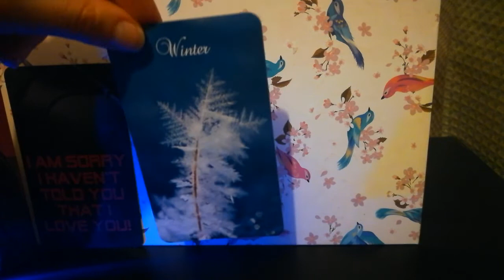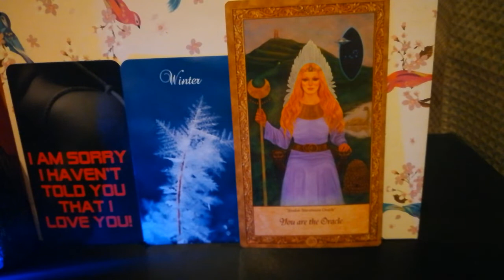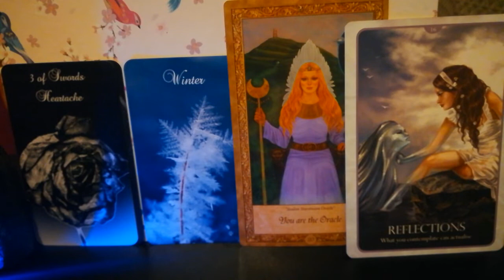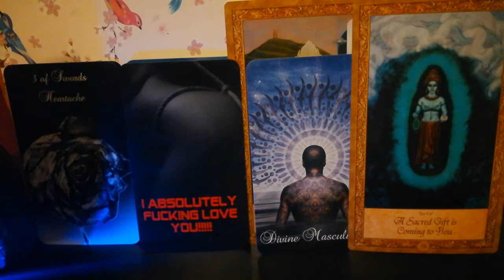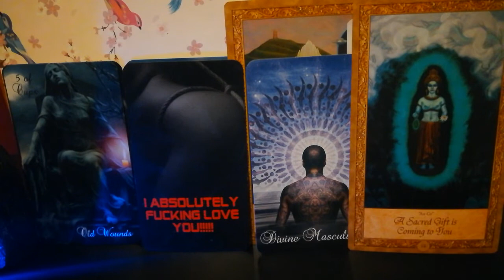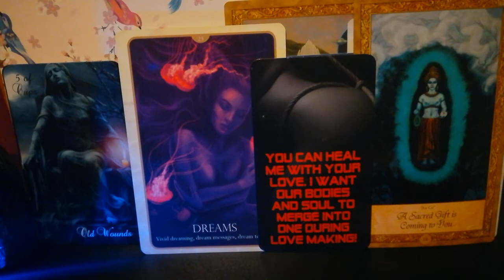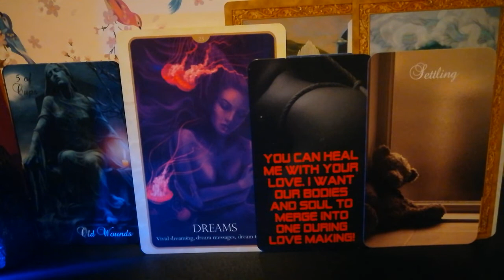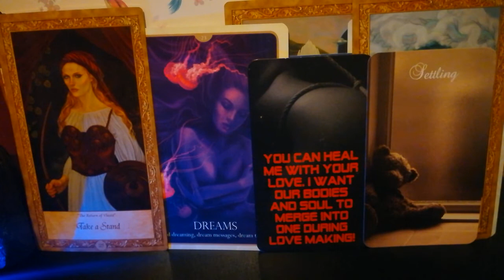You're the Sweetness of my Dreams 💕❤️💖Divine Feminine Twin Flame Channelled Message DF to DM